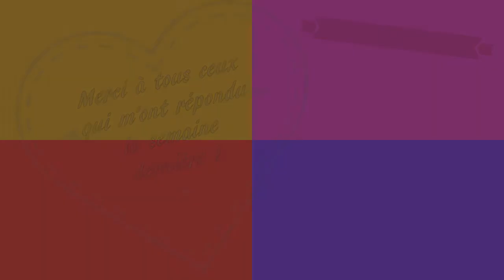Dictée de mots CM1 Vendredi 27 mars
Dictée de mots du vendredi 27 mars